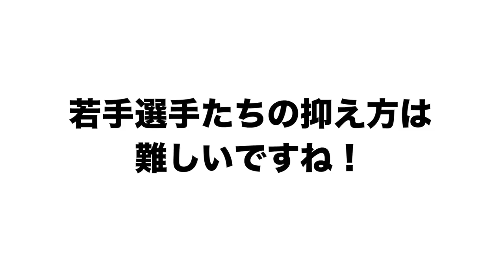投手岩本が語る佐藤・村上・岡本の抑え方を語ります！！